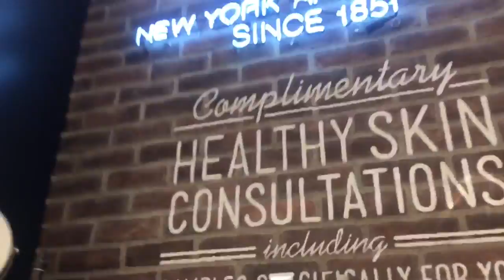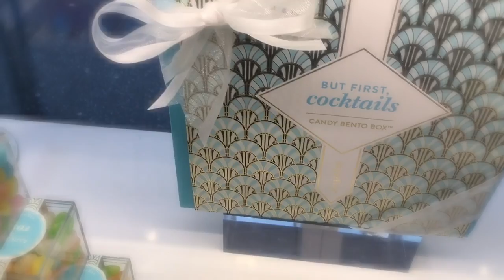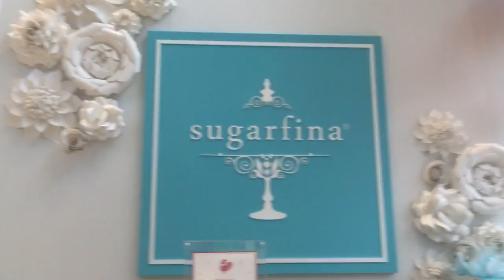Out and About//Vlog//Siearra Arbeau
Hey loves hope you enjoy this video as much as I did, had a lot og fun making it expect more videos come soon! possible lookbook💜